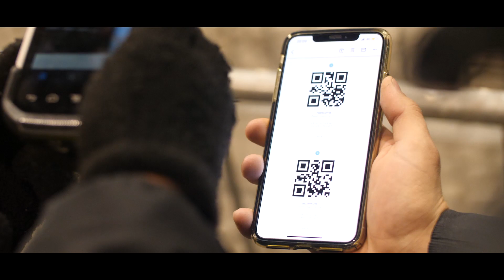Ektor - Marko křest Forum Karlín 2019 (AFTERMOVIE)